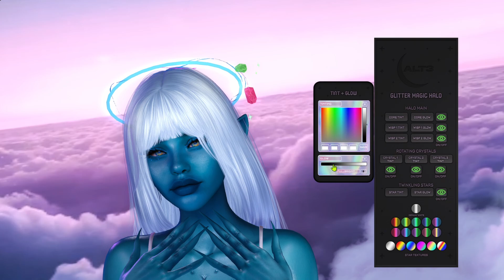ALT3 - Glitter Magic Halo Preview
An extention of the Glitter Magic series, as an animated halo!
PBR + Blinn Phong mixed item, HUD driven textures, Copy/Mod
Tintable Emission via HUD for floating crystals
Coming to Warehouse